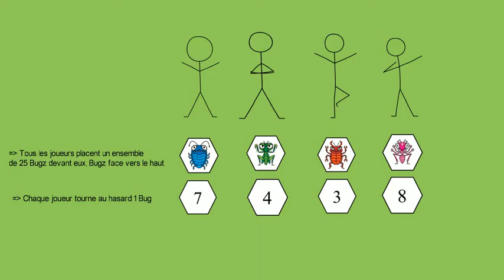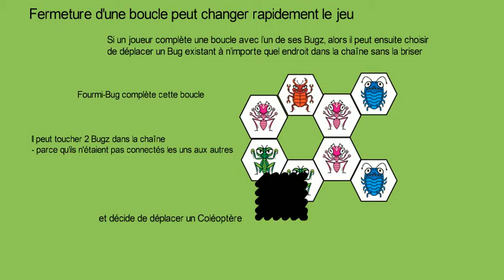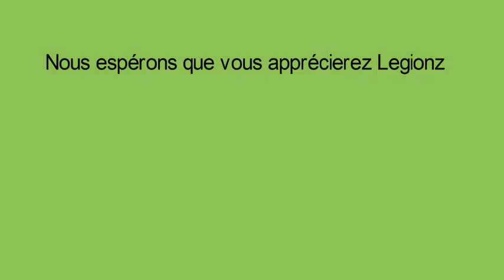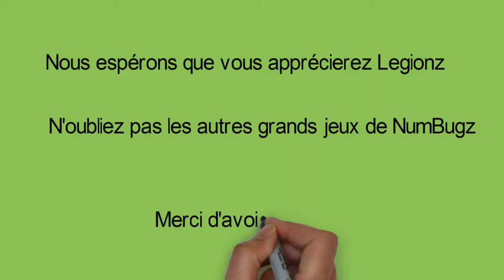NumBugz Legionz Français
Legionz est un jeu de stratégie qui encourage les joueurs à anticiper leurs mouvements et à déjouer leurs adversaires